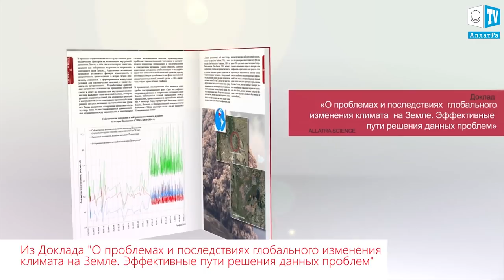На Багамах Исчез Океан. Невероятно, но факт... Ученые не могут объяснить эти интересные факты.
На Багамах Исчез Океан. Невероятно, но факт... Ученые не могут объяснить это  явление. Интересные факты

Аномальное поведение океана. Предвестник цунами? Климатические изменения.
Что-то очень странное происходит с Океанами
«Ирма» забрала с собой океан: жители Багамских островов в шоке от увиденного.
От берегов Бразилии и Уругвая отхлынула вода, а на побережье Чили обрушились огромные волны
Странные и пугающие события происходят в океане. 13 августа на побережьях Бразилии и Уругвая воды Атлантического океана неожиданно отступили от берега, вода попросту ушла, а в Тихом океане на побережье Чили обрушились огромные волны.

Происходящее действительно шокировало жителей и в Бразилии и в Уругвае, поскольку когда вода неожиданно отступает от берега, это предвещает разрушительное цунами. В бразильском городе Карагуататуба люди с удивлением смотрели на то, как вода уходит все дальше и дальше в океан. Причем она ушла не на метры, а на километры.
В предыдущих выпусках мы уже рассказали об ураганах и разрушительных наводнениях, которые они несут. Но каким образом они вызывают столь масштабные наводнения?
Учёные выяснили, что сильный ветер способен поднимать тонны воды из океана, перенося её на десятки и даже сотни километров.
Явление это объясняется низким давлением в центре урагана, которое и обуславливает “всасывание” воды. Забирая воду в одном месте, стихия выплёскивает её в виде проливных дождей в другом, что и вызывает внезапные разрушительные наводнения.
За прошедшую неделю жители Багамских островов, а также острова Ки-Ларго стали свидетелями того, как, проходя через Флоридский пролив со скоростью ветра до 55 м/с, ураган 4 категории  “Ирма” осушил большие участки океана, вобрав в себя миллионы тонн воды и переместив их за сотни километров.
Ураганы несут не только разрушения, в первую очередь, они играют важную роль в температурной регуляции планеты. Зарождаясь в тропиках,  ураганы охлаждают воду в океане на несколько градусов, несут тепло к холодным полюсам, что позволяет уравновесить разницу температур между ними и экватором. Таким образом, ураганы хранят человечество от ещё более разрушительных природных аномалий.
Также в последнее время наблюдается редкое явление для нашей планеты, связанное со “странным” поведением океана. Так, 11 августа 2017 г. с побережья Уругвая внезапно отхлынула вода, осушив сотни метров суши. И за этим отливом не последовало цунами, как это обычно бывает. Через несколько дней, 15 августа, с другой стороны континента, на побережье Чили, неожиданно обрушилась 15-метровые волны. Связаны ли эти явления между собой и как это можно объяснить?
События которые происходят с океанами в последнее время породили массу научных
и около научных теорий и версий происходящего.
Бразильские и американские ученые проанализировали поведение мирового океана и были шокированы происходящим. По словам ученых, аномальное поведение океанов, может говорить о грядущей глобальной катастрофе. Об этом сообщает SDE.IN.
Первыми, кто забили тревогу, были специалисты из Уругвая. Они заявили, что воды Атлантического океана отошли от берега на сотни километров. Это повлияло на курорты, где люди массово стали покидать пляжи. Однако это все мелочи, так как ученые стали говорить о грядущей глобальной катастрофе. Их опасения подтвердили бразильские специалисты, где воды океана также далеко отошли от берега.
Местные жители связывают данную аномалию с приближением цунами. Ученые опровергают эту теорию, так как нет никаких предпосылок для гигантских волн.
Однако океанографы утверждают, что такое аномальное поведение мирового океана может говорить о серьезной экологической катастрофе.

Что-то очень странное происходит с Океанами. Странные события происходят в мировом океане. События которые происходят с океанами в последнее время породили массу научных и около научных теорий и версий происходящего.

Что будет если мировой океан исчезнет: океан высохнет, океаны исчезнут?